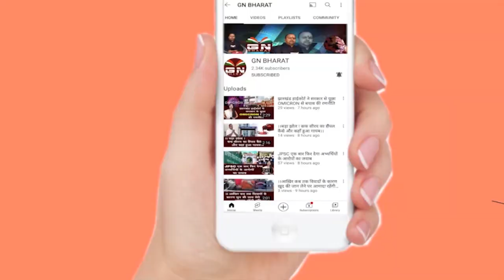राहुल गांधी के जन्मदिन पर कार्यकर्ताओं ने काटा केक, राजेश ठाकुर ने कहा- 2024 में उन्हें PM बनाएंगे